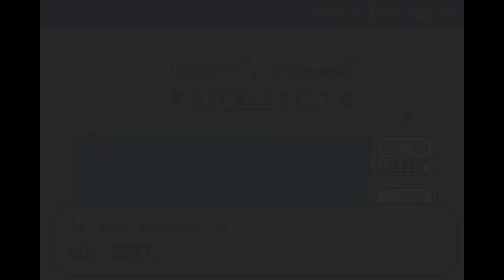Pokemon My @55 #19 SAND ATTACK